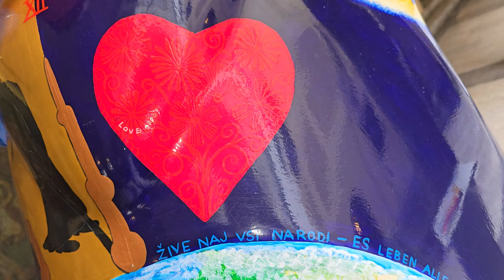2024-06-01 LJUBLJANA Mestna hiša, slovenski medvedek